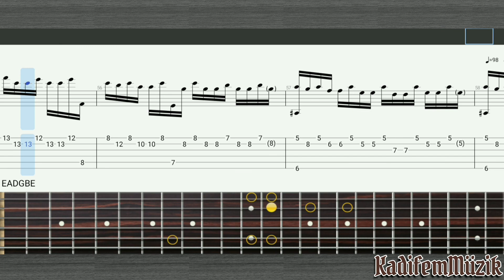Human Nature by Michael Jackson Easy Fingerstyle Guitar Tutorial Tabs